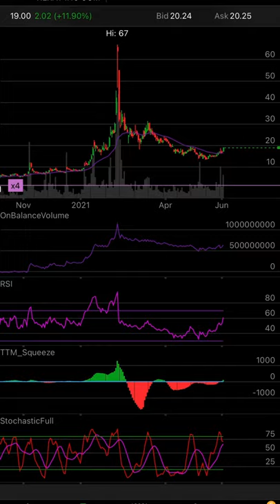TLRY Tilray (Short % and Oscillation) Enjoy.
Best coverage. Real time!